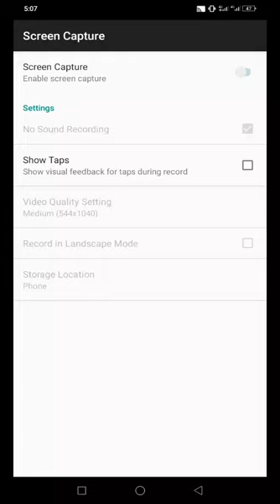i love you